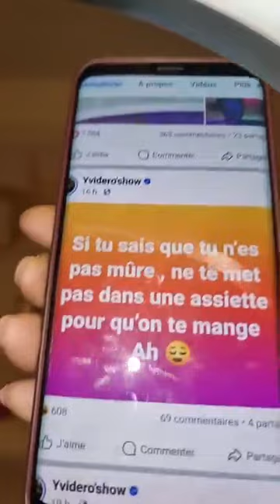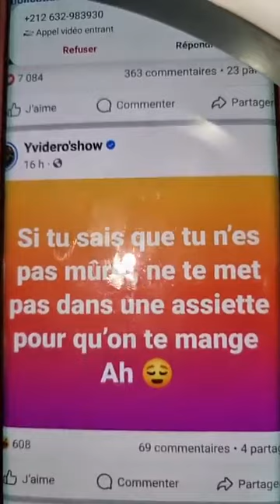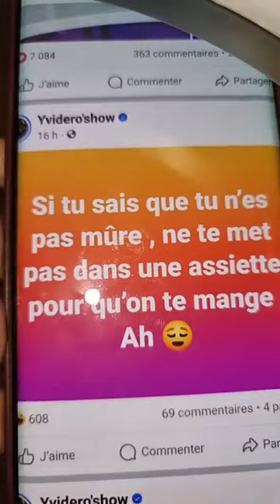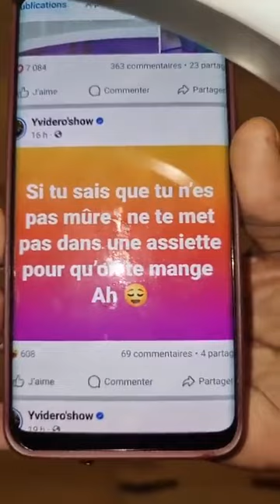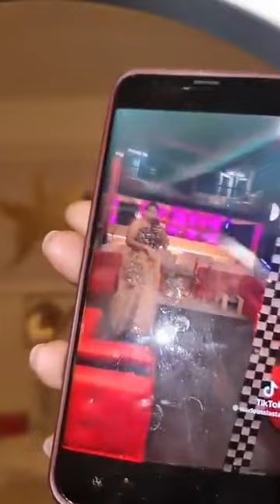LOVE Gugu demande à Yvidéro de desserrer ses fesses sur son prochain voyage